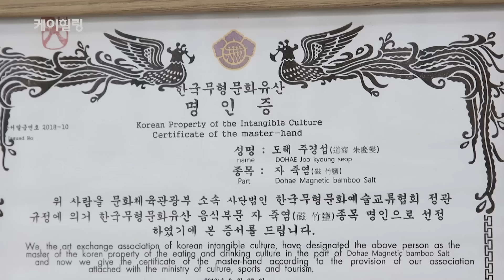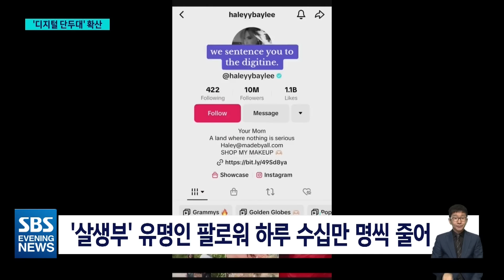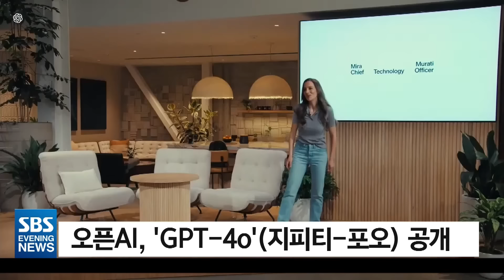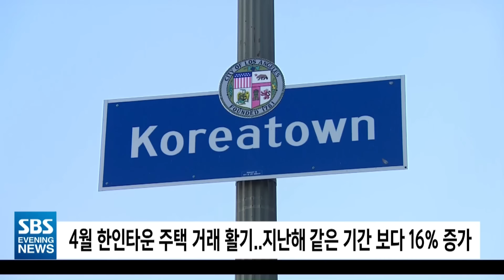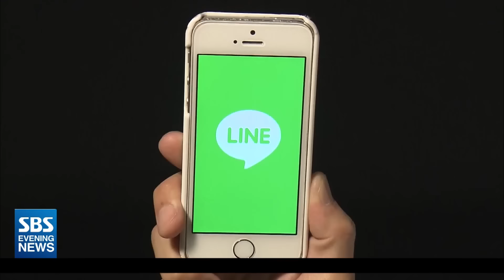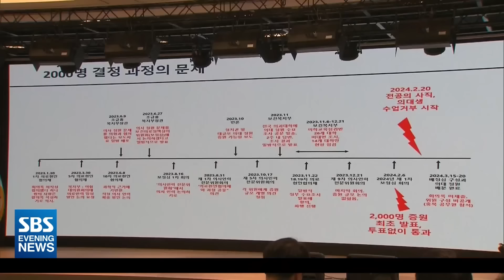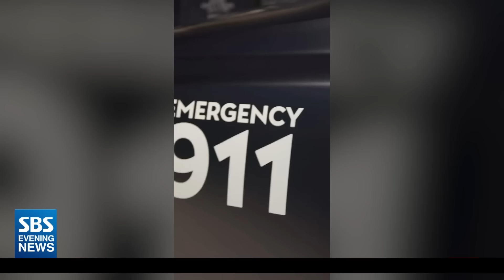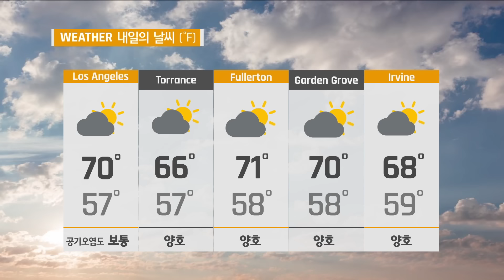트럼프 전 대통령 '구속 위기'..믿었던 해결사에 발등 찍혔다 - SBS 미국 뉴스 (2024년 5월 13일)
0:00 Intro
2:40  곳곳서 졸업식 평화롭게 진행..”식장밖 시위는 계속”
4:46  “참상에 침묵 말라”..’디지털 단두대’ 운동
6:44  마이클 코언 핵심 증언..트럼프 형사재판 ‘중대 기로’
8:15  또 한국 압박..”방위비 낼 만큼 돈 많이 벌어”
10:39  트럼프, 5개 경합주서 바이든에 앞서..‘젊은 층-비백인’ 강세
11:45  카메라로 ‘척척’ 농담도 ‘술술’..챗GPT 신형 공개
13:31  아마존 스타트업 무인택시 충돌사건..연방당국 ‘조사 착수’
14:32  “44년 만에 돌아온 단소”..흥사단 창립 111주년 기념식
17:01  4월 한인타운 주택 거래 활기..지난해보다 ‘16%‘ 증가
17:41  최재영 목사 12시간 조사..”다른 선물도 설명”
19:39  지휘부 전격 교체..중앙지검장에 ‘친윤’ 이창수
21:45  “라인사태, 단호하게 대응”..”대일외교 실패”
25:25  ‘파타야 살해’ 피의자 1명 캄보디아서 추가 검거
27:07  “근거 부실-밀실 행정”..“재판부 압박 마라”
29:18  승복 입고 “부처 핸섬!”..불교의 파격
31:41  주요 한인사회 소식
33:48  생생지구촌

▶️증시
▶️날씨
▶️클로징
💬뉴스제보하기
📱카카오톡채널: LA LA SBS